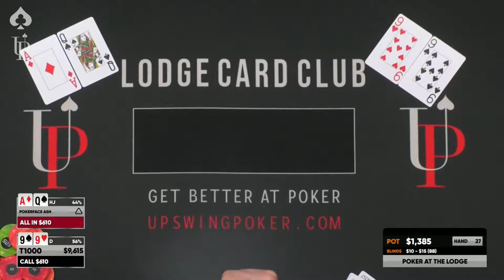She's ALL IN 5 Times In 12 Minutes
@PokerfaceAsh has a swingy session at The Lodge.